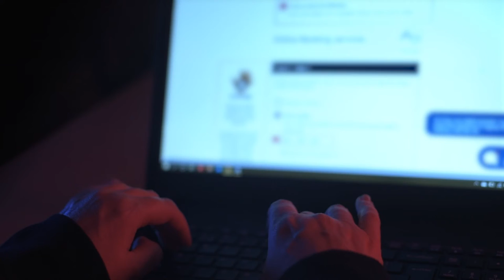Toby Dagg on keeping our kids safe online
Toby Dagg from the eSafety Commissioner discusses INHOPE and how new Online Safety laws will further help keep our kids safe online.